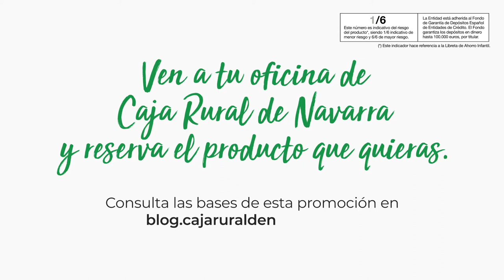En Marcha - ¡Bienvenidos a un mundo lleno de ventajas!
Al abrir una Libreta En Marcha de Caja Rural de Navarra en su primer año de vida, podrás solicitar uno de los productos de bienvenida para ellos.
Inf´romate en tu sucursal más cercana de Caja Rural de Navarra o en blog.cajaruraldenavarra.com